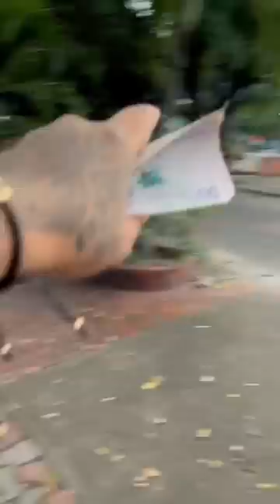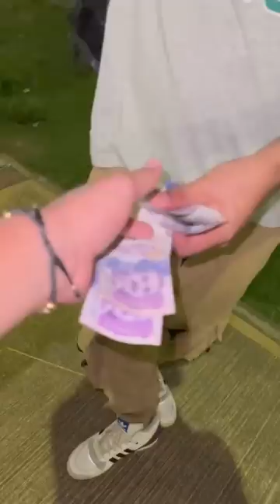Un minuto en el paraíso por dinero 😱💸 (Recopilación) l Camilo Bastos